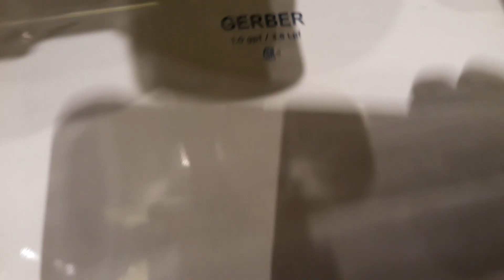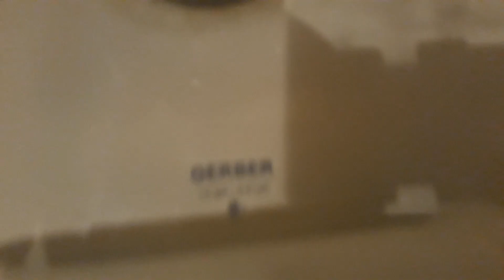#612: hokkaido japanese restaurant mens bathroom full shoot.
This is a nice bathroom. Though the ultraflushers I hate but, the bathroom is very clean and awesome.